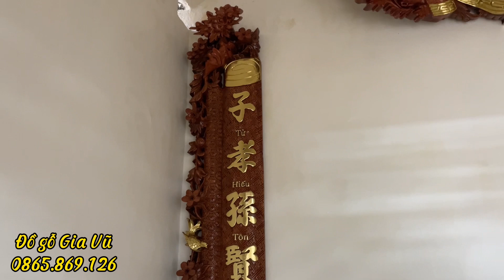Cụ Bà 94 tuổi mời uống RƯỢU QUÊ khi bàn giao bộ Cuốn Thư Câu Đối tại Gia Viên Ninh Bình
-Các câu hỏi hay gặp về Hoành phi câu đối Cuốn Thư Câu Đối
Cuốn Thư Câu Đối  i là gì và ý nghĩa của nó là gì trong văn hóa truyền thống?
Cuốn Thư Câu Đối i bằng gỗ hương đá  có điểm nổi bật gì?
Cuốn Thư Câu Đối i hay gặp về Hoành phi câu đối
Cuốn Thư Câu Đối   là gì và ý nghĩa của nó là gì trong văn hóa truyền thống?
Cuốn Thư Câu Đối  bằng gỗ hương đá  có điểm nổi bật gì?
Cuốn Thư Câu Đối  gỗ hương thường được sử dụng thờ gia tiên không ?
Làm thế nào để treo hoành phi câu đối một cách thích hợp để mang lại may mắn và tài lộc?
Bộ hoành phi câu đối gồm những mẫu hoành phi nào và có ý nghĩa gì trong trang trí không gian sống?
Cuốn thư câu đối là gì và nó được gắn kết với hoành phi câu đối như thế nào?
Cuốn thư câu đối bằng gỗ có điểm đặc biệt gì và những mẫu đẹp nổi bật ra sao?
Có những cách treo cuốn thư câu đối mà người ta thường áp dụng trong trang trí không gian sống?
Cuốn thư câu đối gỗ hương đá mang ý nghĩa phong thủy gì và có tác dụng gì trong không gian?
Hiện nay, có những mẫu cuốn thư câu đối độc đáo và đẹp mắt nào đang được yêu thích và sử dụng?i gỗ hương thường được sử dụng thờ gia tiên không ?
Vị Trí Đại Thảm Họa Tối Kỵ Cấm Đặt Bàn Thờ Gia Tiên Kẻo Phúc Mất Nhà Tan, Tán Gia Bại Sản
Cách Sắp Xếp Ban Thờ Gia Tiên Tại Gia - Bộ Ngũ Sự Đầy Đủ Đúng Phong Thủy
"Đẹp Không Tưởng" Toàn Bộ Nhà Gỗ 3 Gian Đã Hoàn Thiện Tại Đông Sơn Thanh Hoá
các lưu ý khi mua bàn thờ không bị mất tiền oan
Hầu hết những người mua đồ thờ không biết điều này đều tiền mất tật mang
Xưởng đồ thờ Vũ Gia tọa lạc  một trong những làng nghề nổi tiếng nhất ở Việt Nam với hơn 1000 năm lịch sử sản xuất đồ thờ. Xưởng được biết đến với uy tín, chất lượng và đa dạng sản phẩm đem đến cho không gian thờ cúng sự trang nghiêm và thanh tịnh.

Tư vẫn miến phí phòng thờ - nhà từ đường – nhà thờ họ